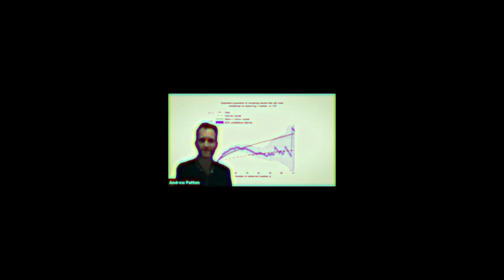Economics Majors Fair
Interested in majoring in economics? Find out more about the major and what you can do with it.